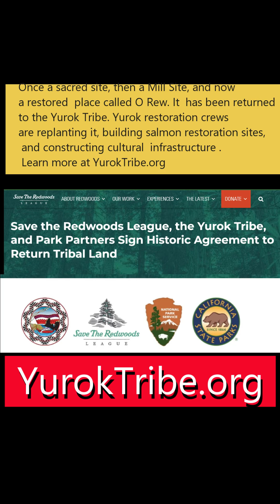The Weirdest Thing You'll Find in The Redwood Forest.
The weirdest thing folks encounter in the redwood forests are often pure white trees known as Albino or Ghost Trees. Once thought as parasites, recent scientific studies have revealed that there are far more than that. (Yes, I messed up and said cadium instead of cadmium.)

Redwoods Rising is an ambitious, landscape-scale project to restore areas damaged by historical logging in the globally significant forests of Redwood National and State Parks. These parks are home to almost half of the world’s remaining protected old-growth redwood forests, which store more carbon per acre than any other forests on Earth. They also safeguard imperiled salmon and trout, and rare creatures such marbled murrelets and the endangered western lily.

However, despite their ecological riches and stunning beauty, these forests are far from pristine. Approximately two-thirds of the parks’ 120,000 acres of redwoods bear the scars of industrial-scale commercial logging—some of which took place as recently as the 1990s. Logging not only took away huge, old trees. It also left behind heavily damaged streams and hundreds of miles of old, failing roads and stream crossings.

These forests will not recover on their own in the foreseeable future. We must help.

Redwoods Rising unites Save the Redwoods League, California State Parks, and the National Park Service to restore these previously logged forests, protect the parks’ remaining old growth, and ensure the long-term health of these magnificent trees and all the plants, animals, and people who depend on them. Together with redwood enthusiasts, park visitors, local communities, and Tribes, we will bring back the vibrant forests of redwood giants that once blanketed these lands.